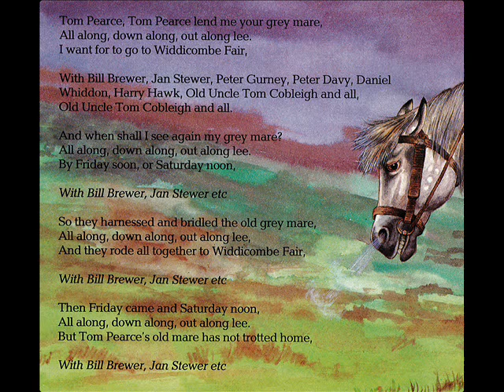Uncle Tom Cobleigh - Storyteller Songbook Marshall Cavendish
A folksong from the Storyteller Songbook, 1986.